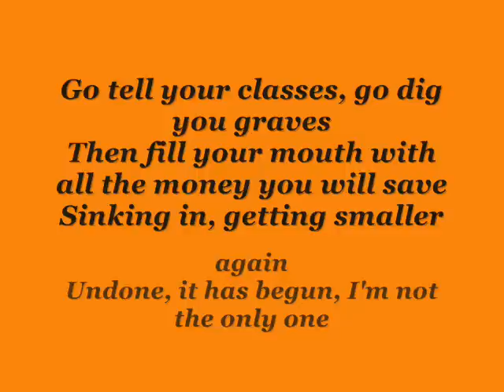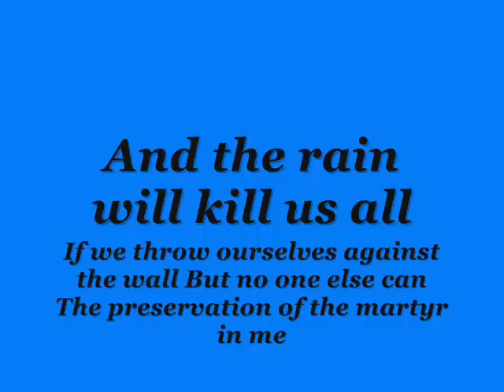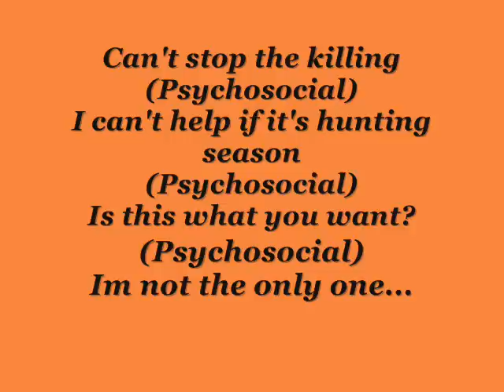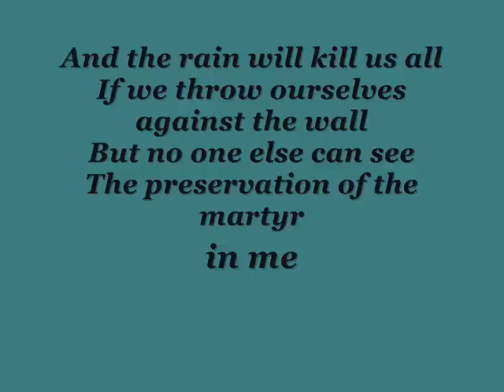Psychosocial Baby By Slipknot and Justin Bieber (Lyrics)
I use to totally hate this -.-
But got bored one day and it was stuck in my head so i decided to make a video for it :)!
Tbh im a HUGE Slipknot fan and i have come to relize that the combination isn`t that bad :P!
-Im Not a JB fan nor will i ever be- but just to all the Slipknot fans chill out :)! JB Has nothing on us anyway ;D!

Enjoy :D!

║╔╣╚╝║║║║║4 life.